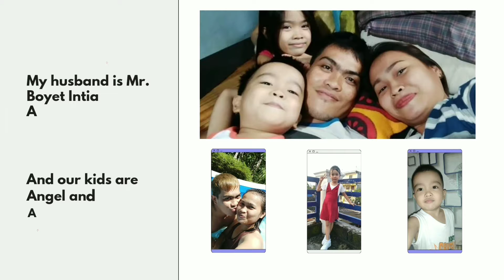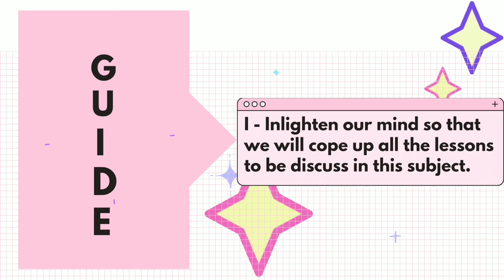ACTIVITY 1 - PROF.ED 5 SELF INTRODUCTION AND EXPECTATION